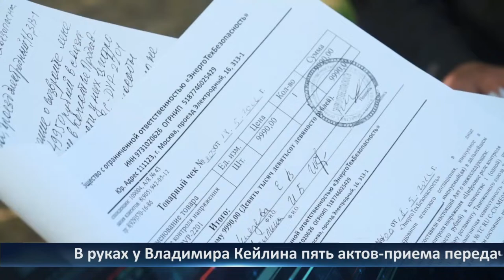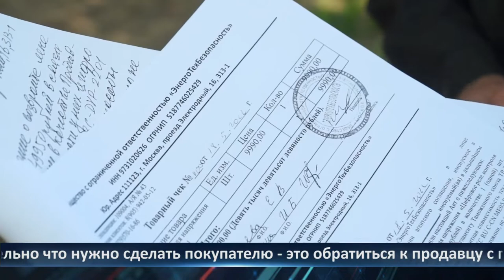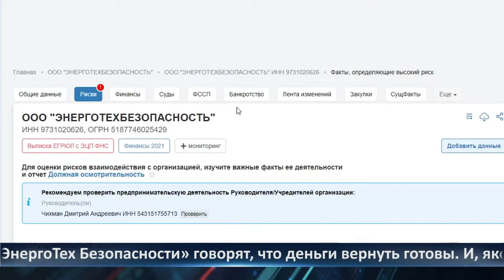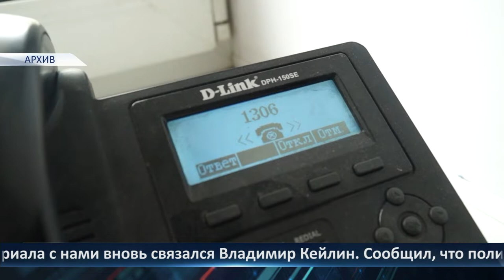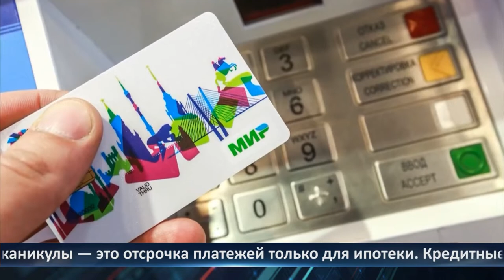Неделя Города — новости Рязани 10.06.2022